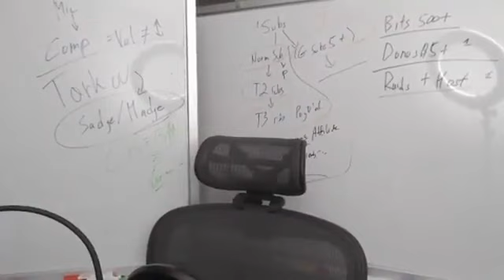jae slut-shaming jamie, omfg this is so disappointing